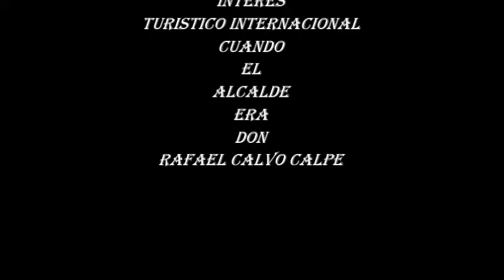2ªentrada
2ª entrada
de
toros y caballos
segorbe 2015